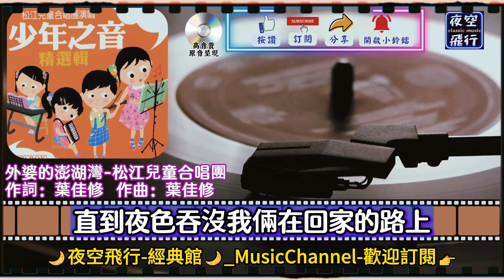松江兒童合唱團-外婆的澎湖灣 [動態歌詞] Lyrics [高音質] 詞：葉佳修 曲：葉佳修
晚風輕拂澎湖灣
白浪逐沙灘
沒有椰林綴斜陽
只是一片海藍藍
坐在門前的矮牆上
一遍遍懷想
也是黃昏的沙灘上
有著腳印兩對半
那是外婆柱著杖
將我手輕輕挽
踩著薄暮走向餘暉暖暖的澎湖灣
一個腳印是笑語一串消磨許多時光
直到夜色吞沒我倆在回家的路上
澎湖灣澎湖灣
外婆的澎湖灣
有我許多的童年幻想
陽光
沙灘
海浪
仙人掌
還有一位老船長

晚風輕拂澎湖灣
白浪逐沙灘
沒有椰林綴斜陽
只是一片海藍藍
一遍遍懷想
有著腳印兩對半
那是外婆柱著杖
將我手輕輕挽
澎湖灣澎湖灣
外婆的澎湖灣
陽光
沙灘
海浪
仙人掌
還有一位老船長